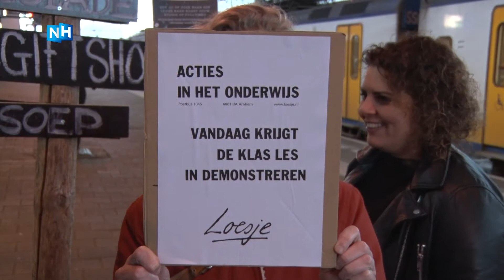Haerlems Bodem X NH nieuws: "Dit gaat ons allemaal aan"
Het is crisis in het onderwijs. Nog steeds zijn de leraren boos vanwege de te hoge werkdruk en het lage loon. In alle vroegte verzamelden zich vanmorgen  tal van leraren op het station van Haarlem. Gewapend met borden en spandoeken gingen ze naar Amsterdam om te protesteren. "Het is niet iets wat alleen leraren aangaat, we vinden allemaal dat dit ongelofelijk belangrijk is", vertelt een van de stakers.

Gelukkig hoefden de meeste kinderen zich niet vervelen. Het Teylers Museum opende de deuren speciaal voor kinderen en daar werd gretig gebruik van gemaakt. "Het zijn ook mensen en ze mogen wel wat meer rust", zegt leerling Mitchel.

Waardering
Ook de Zandvoortse Marieke vindt de staking geen probleem. Zij heeft de luxe dat ze haar werkschema om heeft kunnen gooien. Zo kon ze vandaag op haar eigen kinderen en twee vriendinnetjes passen. "Ik vind dat ze moeten opkomen voor zichzelf. Hun beroep zou hoger gewaard moeten worden", vertelt ze.